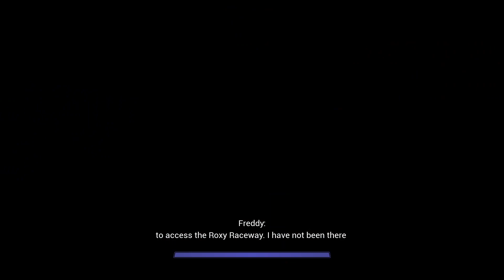Five Nights at Freddy's: Security Breach Gameplay - Part 10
Five Nights At Freddy`s has always been my favorite horror game series and this their AAA title game called Security Breach
its fun scary and get on your nerves